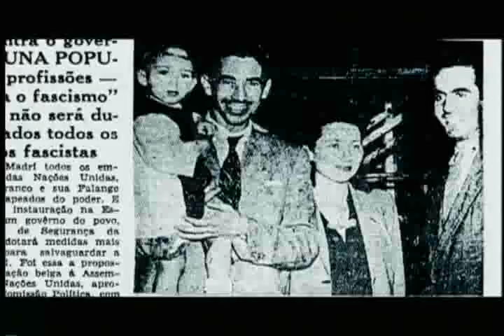Jornal da Cultura 16/03/2012 - 4º Bloco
Veja, na íntegra, o quarto bloco do Jornal da Cultura.